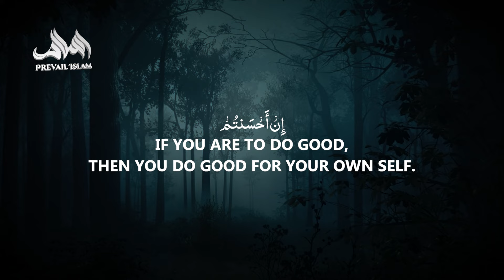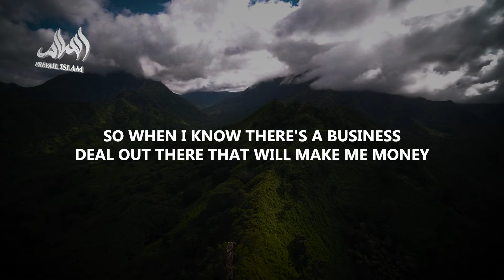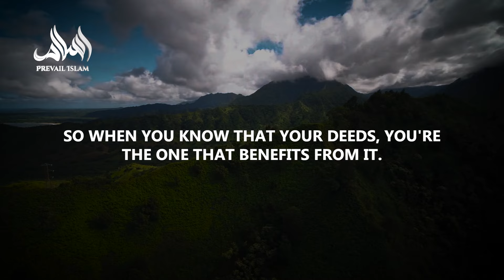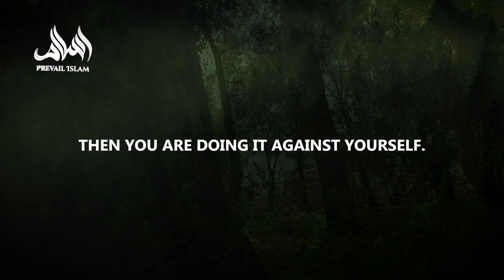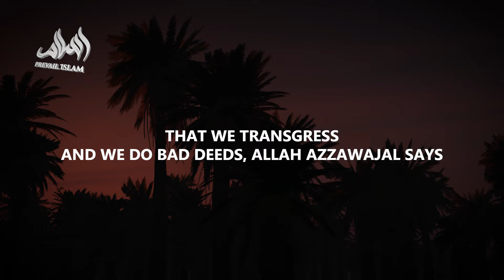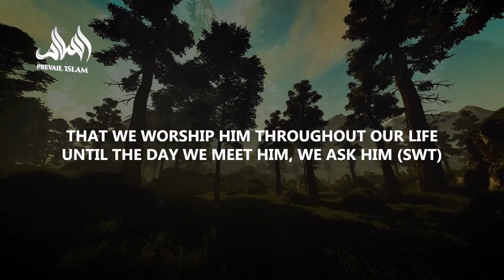THE BEST DAYS, First 10 Days Of Dhul Hijjah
Join renowned speaker Abu Bakr Zoud as he delves into the profound wisdom of the Quran in this enlightening talk. 📖 Discover the principle encapsulated in Al-Isra 17:07, reminding us that doing good benefits ourselves, while engaging in evil harms us. 💫 As we approach the sacred ten days of Dhul-Hijjah, immerse yourself in this transformative message. Don't miss out on this opportunity to uplift your soul and embrace goodness! 🕋✨